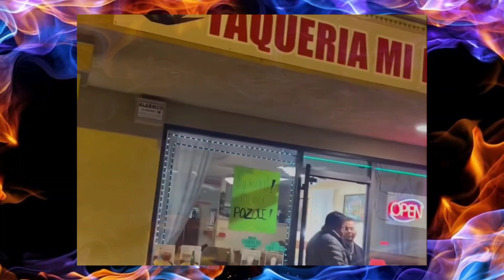FREDDY hace PARODIA "DE JOSÉ"